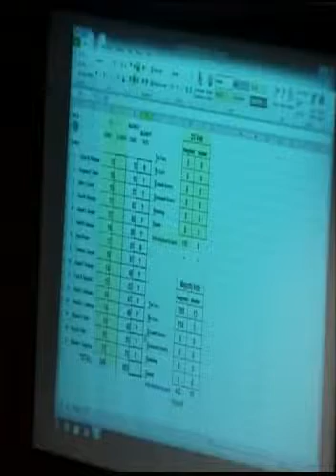November 18 2015 Budget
Cayuga County Full Special Legislative Meeting.